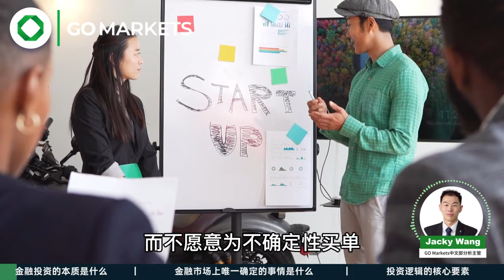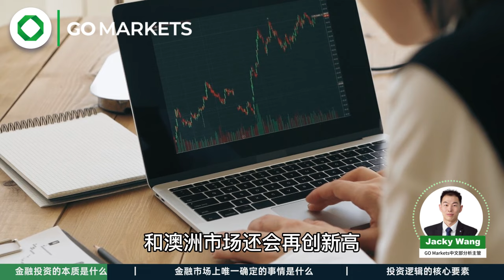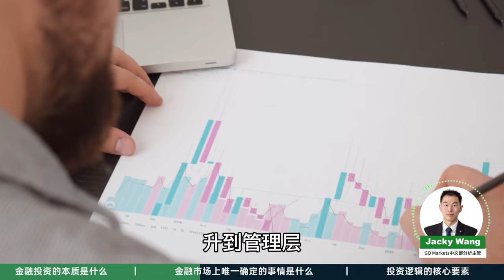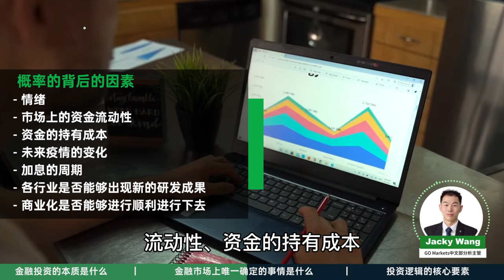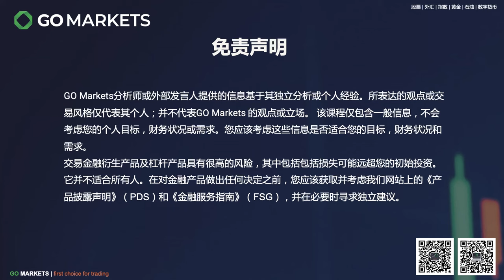小散户如何在金融市场坐庄 利用概率赢过市场